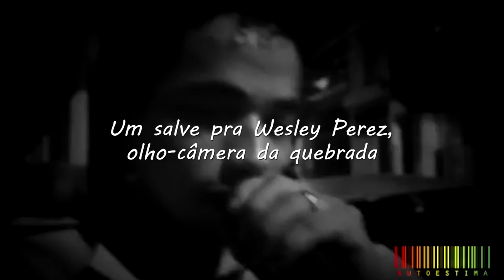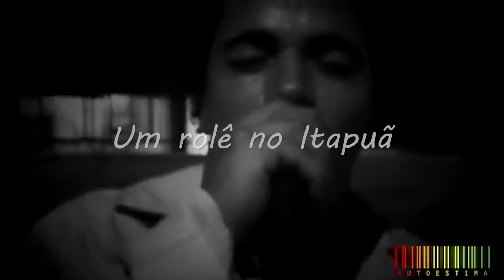Arte da quebrada (União do Gueto)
Confira o filme completo no nosso canal